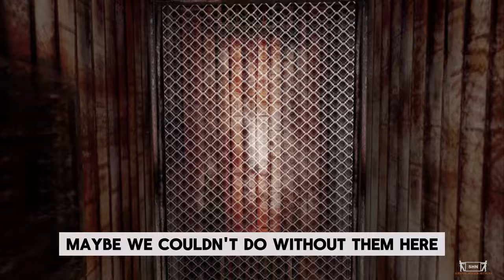The Naked Deaths of Leningrad Swamps, a Russian Forum Story